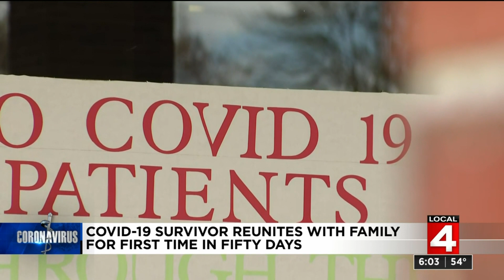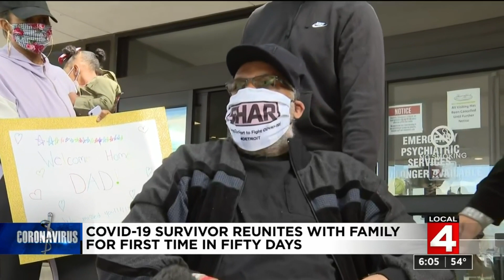COVID-19 survivor reunites with family for first time in 50 days